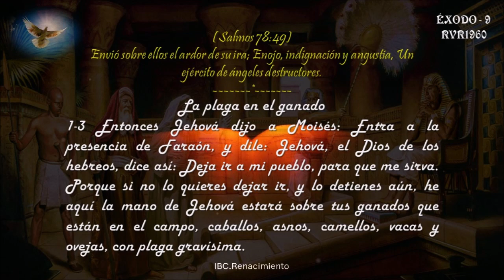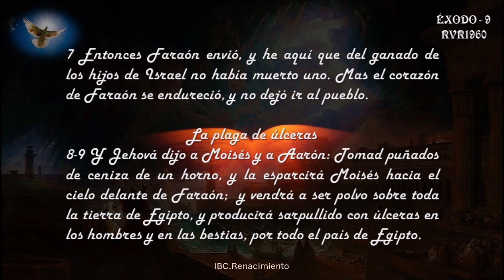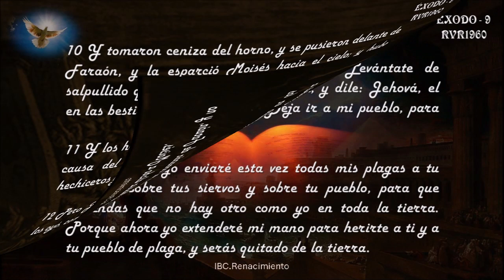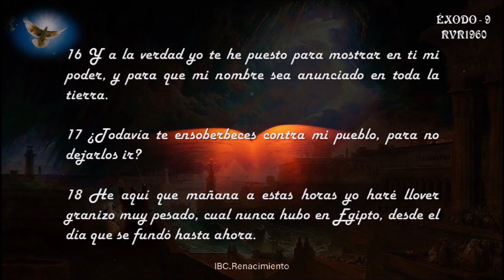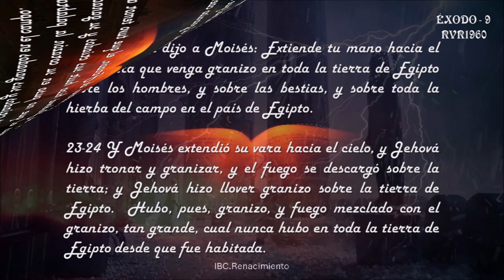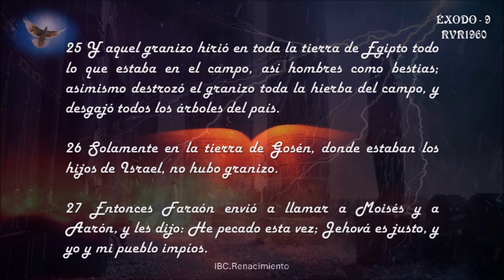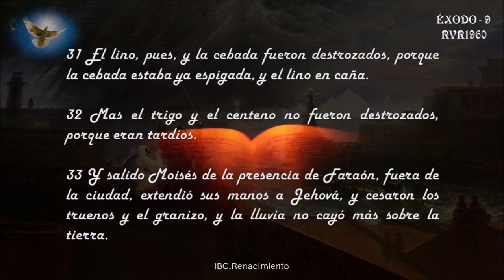Audio Biblia: Éxodo 9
Éxodo 9 - "Las Plagas de Egipto" - (Muerte del ganado - Úlceras - Moscas)
La plaga en el ganado
1 Entonces Jehová dijo a Moisés: Entra a la presencia de Faraón, y dile: Jehová, el Dios de los hebreos, dice así: Deja ir a mi pueblo, para que me sirva.
2Porque si no lo quieres dejar ir, y lo detienes aún,
3he aquí la mano de Jehová estará sobre tus ganados que están en el campo, caballos, asnos, camellos, vacas y ovejas, con plaga gravísima.
4Y Jehová hará separación entre los ganados de Israel y los de Egipto, de modo que nada muera de todo lo de los hijos de Israel.
5Y Jehová fijó plazo, diciendo: Mañana hará Jehová esta cosa en la tierra.
6Al día siguiente Jehová hizo aquello, y murió todo el ganado de Egipto; mas del ganado de los hijos de Israel no murió uno.
7Entonces Faraón envió, y he aquí que del ganado de los hijos de Israel no había muerto uno. Mas el corazón de Faraón se endureció, y no dejó ir al pueblo.
La plaga de úlceras
8Y Jehová dijo a Moisés y a Aarón: Tomad puñados de ceniza de un horno, y la esparcirá Moisés hacia el cielo delante de Faraón;
9y vendrá a ser polvo sobre toda la tierra de Egipto, y producirá sarpullido con úlceras en los hombres y en las bestias, por todo el país de Egipto.
10Y tomaron ceniza del horno, y se pusieron delante de Faraón, y la esparció Moisés hacia el cielo; y hubo sarpullido que produjo úlceras tanto en los hombres como en las bestias.
11Y los hechiceros no podían estar delante de Moisés a causa del sarpullido, porque hubo sarpullido en los hechiceros y en todos los egipcios.
12Pero Jehová endureció el corazón de Faraón, y no los oyó, como Jehová lo había dicho a Moisés.
La plaga de granizo
13Entonces Jehová dijo a Moisés: Levántate de mañana, y ponte delante de Faraón, y dile: Jehová, el Dios de los hebreos, dice así: Deja ir a mi pueblo, para que me sirva.
14Porque yo enviaré esta vez todas mis plagas a tu corazón, sobre tus siervos y sobre tu pueblo, para que entiendas que no hay otro como yo en toda la tierra.
15Porque ahora yo extenderé mi mano para herirte a ti y a tu pueblo de plaga, y serás quitado de la tierra.
16Y a la verdad yo te he puesto para mostrar en ti mi poder, y para que mi nombre sea anunciado en toda la tierra.
17¿Todavía te ensoberbeces contra mi pueblo, para no dejarlos ir?
18He aquí que mañana a estas horas yo haré llover granizo muy pesado, cual nunca hubo en Egipto, desde el día que se fundó hasta ahora.
19Envía, pues, a recoger tu ganado, y todo lo que tienes en el campo; porque todo hombre o animal que se halle en el campo, y no sea recogido a casa, el granizo caerá sobre él, y morirá.
20De los siervos de Faraón, el que tuvo temor de la palabra de Jehová hizo huir sus criados y su ganado a casa;
21mas el que no puso en su corazón la palabra de Jehová, dejó sus criados y sus ganados en el campo.
22Y Jehová dijo a Moisés: Extiende tu mano hacia el cielo, para que venga granizo en toda la tierra de Egipto sobre los hombres, y sobre las bestias, y sobre toda la hierba del campo en el país de Egipto.
23Y Moisés extendió su vara hacia el cielo, y Jehová hizo tronar y granizar, y el fuego se descargó sobre la tierra; y Jehová hizo llover granizo sobre la tierra de Egipto.
24Hubo, pues, granizo, y fuego mezclado con el granizo, tan grande, cual nunca hubo en toda la tierra de Egipto desde que fue habitada.
25Y aquel granizo hirió en toda la tierra de Egipto todo lo que estaba en el campo, así hombres como bestias; asimismo destrozó el granizo toda la hierba del campo, y desgajó todos los árboles del país.
26Solamente en la tierra de Gosén, donde estaban los hijos de Israel, no hubo granizo.
27Entonces Faraón envió a llamar a Moisés y a Aarón, y les dijo: He pecado esta vez; Jehová es justo, y yo y mi pueblo impíos.
28Orad a Jehová para que cesen los truenos de Dios y el granizo, y yo os dejaré ir, y no os detendréis más.
29Y le respondió Moisés: Tan pronto salga yo de la ciudad, extenderé mis manos a Jehová, y los truenos cesarán, y no habrá más granizo; para que sepas que de Jehová es la tierra.
30Pero yo sé que ni tú ni tus siervos temeréis todavía la presencia de Jehová Dios.
31El lino, pues, y la cebada fueron destrozados, porque la cebada estaba ya espigada, y el lino en caña.
32Mas el trigo y el centeno no fueron destrozados, porque eran tardíos.
33Y salido Moisés de la presencia de Faraón, fuera de la ciudad, extendió sus manos a Jehová, y cesaron los truenos y el granizo, y la lluvia no cayó más sobre la tierra.
34Y viendo Faraón que la lluvia había cesado, y el granizo y los truenos, se obstinó en pecar, y endurecieron su corazón él y sus siervos.
35Y el corazón de Faraón se endureció, y no dejó ir a los hijos de Israel, como Jehová lo había dicho por medio de Moisés.